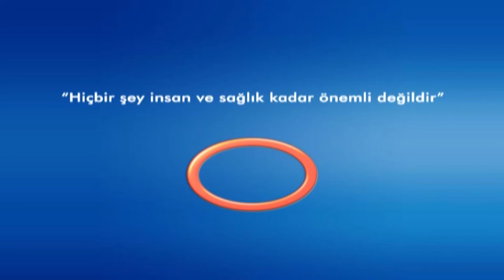Şifa Kapısı -Nilgün DEMİRBAĞ- Meme Kanserinde Risk Faktörleri